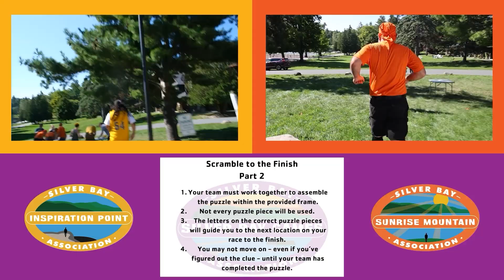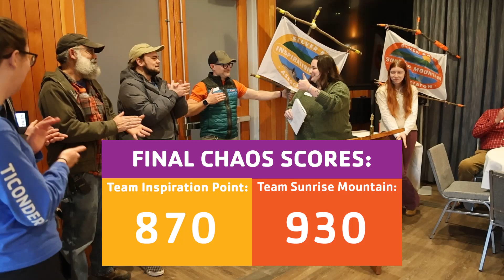Silver Bay Games 2024 - Finale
Thank you to everyone who donated to our Giving Tuesday Fundraiser and to everyone who helped create, played, and watched the games.

Here's a few words about the winning team: The winning team really banded together during the games. From being put on a team 5 minutes before the first game, they did not let that phase them. The winning teams' strengths shone through during their game play, where each member had a specific game that let their skills shine. From problem solving to athleticism this team had it all. The members of this team come from all over, some closer than others, but they all have one thing in common their love for Silver Bay. From the beauty of the nature that surrounds Silver Bay to the Silver Bay YMCA Ticonderoga Teen Center, this team has a lot of love for Silver Bay and its offerings.

This year the winning team of the 2024 Silver Bay Games with a total of 4,845 points is Team Inspiration Point.

Congratulations to Team Inspiration Point!